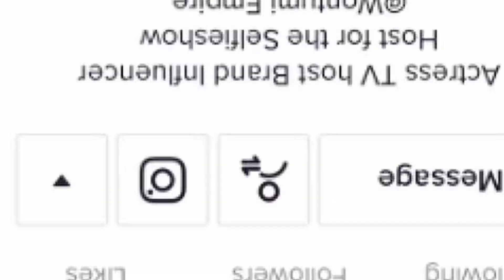How my exeat card saved me from been debordinized😭🤦‍♀️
ITS MY BIRTHDAY GUYS. I ACTUALLY WORKED DOUBLE WITH THE EDITING  TO PUT THIS VIDEO OUT THERE EXACTLY ON MY BIRTHDAY SO PLS WISH THE QUEEN IN THE COMMENT SECTION🙏🙏❤.
IN THIS VIDEO ITS MY FIRST STORYTIME ON MY CHANNEL IN WHICH I TALK TO MY SUBSCRIBERS ABOUT WHAT HAPPENED TO ME IN SENIOR HIGH SCHOOL THAT I WONT EVER FORGET IN MY LIFE. MY EXEAT CARD SAVED ME AT THE END OF THE DAY.
THERE ARE MORAL LESSONS AS WELL

GUYS I HOPE YOU ENJOY